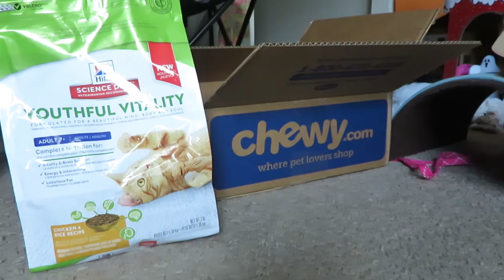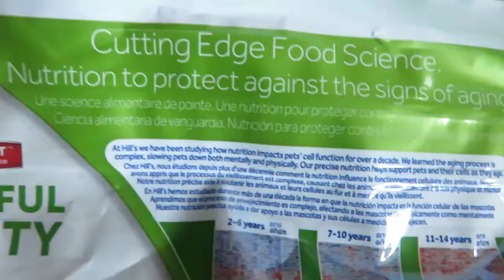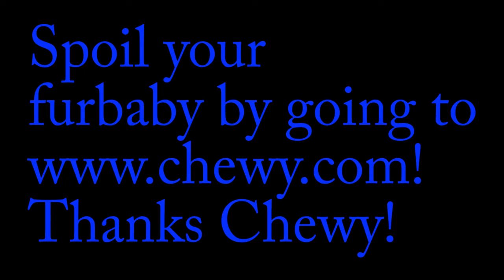Chewy Unboxing And Review | Hills Science Diet Youthful Vitality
I want to thank Chewy.com for sending me more goodies! I was sent these goodies free of charge from Chewy.com in an exchange for my honest review. Chewy is an online pet supply retailer that sells everything your furbaby wants. In this review, we are reviewing Hills Science Diet Youthful Vitality. Youthful Vitality is specially made for cats 7+ to help us maintain a good brain and healthy bodies. We need to be able to keep up with the youngsters during the zombie apocalypse after all! Like usual, human wasn't sure I would like it because I am picky. I was interested in it the second human pulled it out of the box. My interest grew even more when human opened the bag! The second the kibble dropped onto the plate, I gobbled it up! I give this an all toes up! With this, I will survive the zombie apocalypse! Thanks Chewy!